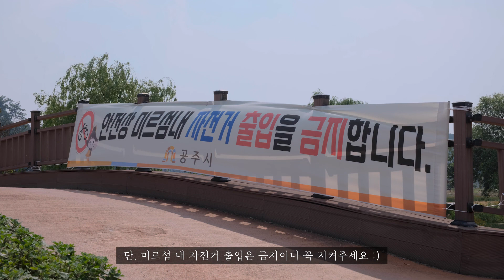공주 가볼 만한 곳ㅣ둥근 보랏빛 코끼리마늘꽃이 가득한 미르섬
미르섬은 계절별로 만날 수 있는 꽃을 심어두어 볼거리가 많은데요.
금강신관공원 맞은편에 위치해있으며, 강 건너로는 공산성의 모습을 볼 수 있는 곳입니다.

초여름 미르섬에서는 코끼리마늘꽃을 만나볼 수 있습니다.
멀리서 보면 둥근 꽃송이지만, 가까이서 보면 끝이 뾰족하다는 특징을 갖고 있는 꽃이죠.

미르섬에서 꽃 구경 하고, 금강신관공원에서 한적한 시간을 보내보세요😊

📍 위치 : 충남 공주시 금벽로 368

*소재선정 및 촬영, 편집 : 공주시 SNS서포터즈 백은애님